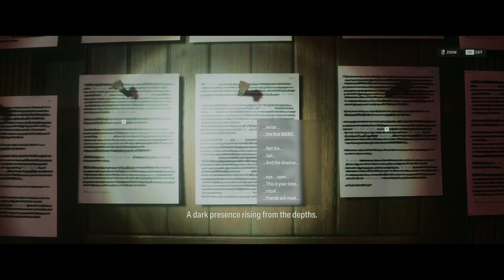TUNNEL TIME! | Alan Wake 2 (Part 7)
Pay no attention to the Christmas time references in the beginning of this vid. I recorded a bunch of parts before the holidays, but ran out of time to edit everything while doing family stuff!